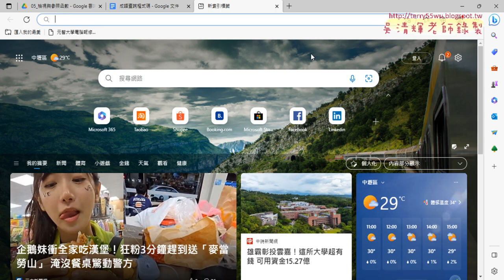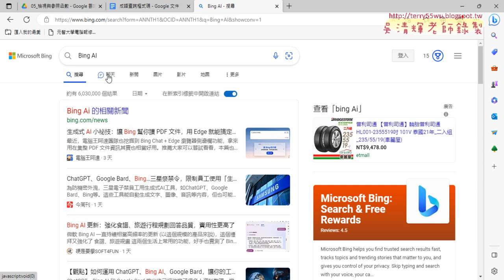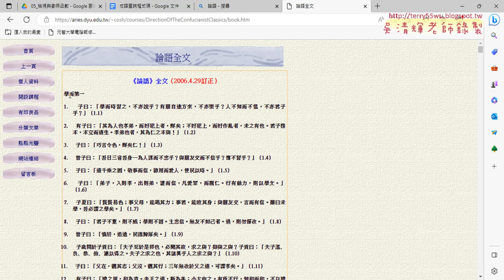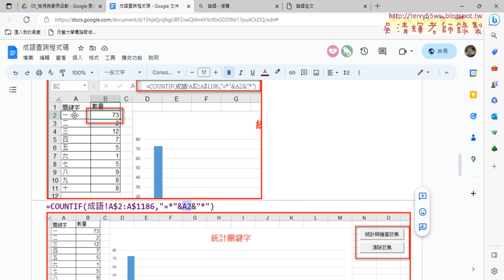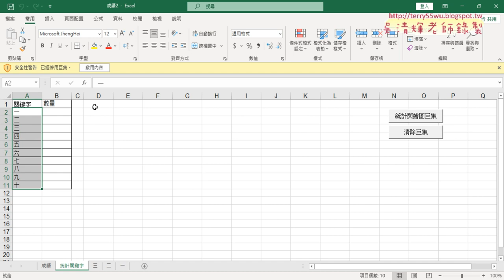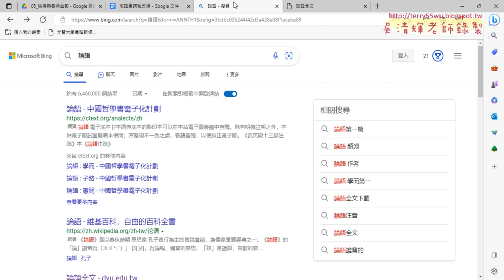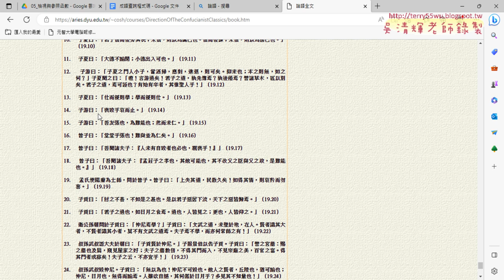01 重點複習成語統計與查詢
01_重點複習成語統計與查詢
02_篩選查詢功能與格式化
03_論語轉換為表格步驟說明
04_論語統計關鍵字數量與繪圖

課程理念：
1.以循序漸進的方式, 透過詳細的說明和實用的50個Excel VBA範例,
2.進而解說EXCEL與資料庫的結合，甚至將EXCEL當成資料庫來使用，

上課用書：
Excel VBA一點都不難：一鍵搞定所有報表
作者： Excel Home
出版社：博碩
出版日期：2013/06/26
定價：380元

吳老師  112/5/6